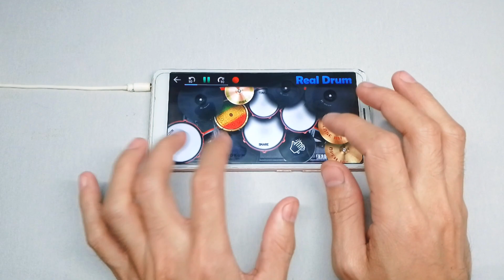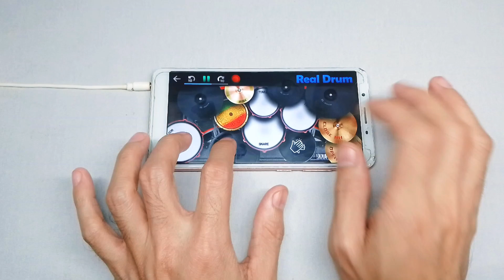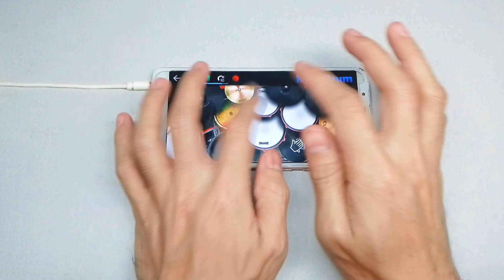VIBE (태양) - TAEYANG (FEAT. JIMIN) | REAL DRUM COVER | JIM ESCRUPOLO